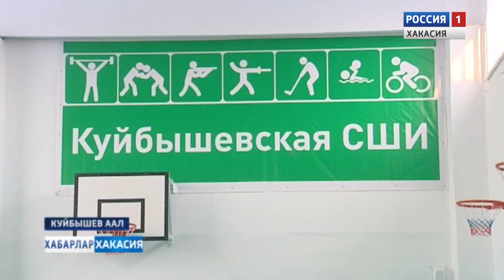Открытие спортзала в Куйбышево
Пии аймаандагы  Куйбышевтегi ортымах  школада,  хазна  программазы хоостыра, спортнан айгасчан орынны   иптеп алды.
Тыхтаг соонан,  залны  пайрам кибiрли  азарга    район паза орындагы улгу  кiзiлерi кил парганнар.